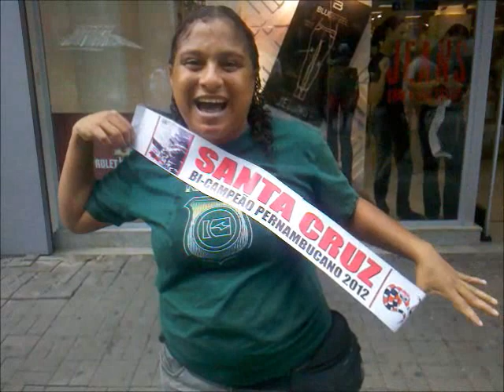População nas ruas comenta o bicampeonato do Santa Cruz